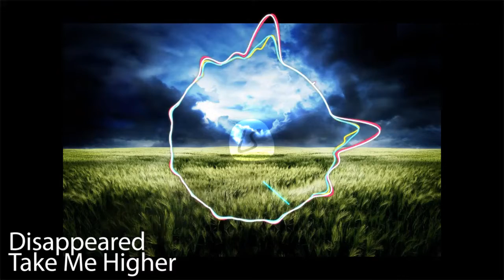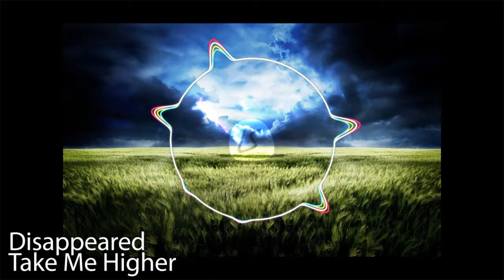Disappeared - Take Me Higher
Good Free Music in Your Pocket

Listen on YouTube: youtu.be/0UMYY0FDjWE

Release date:
1 March 2019